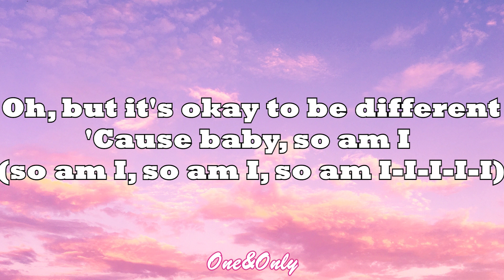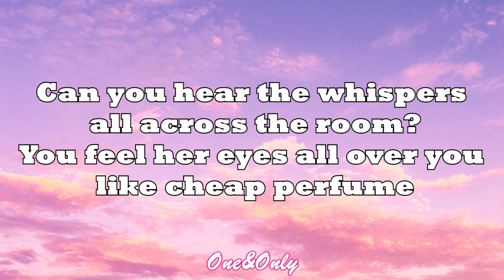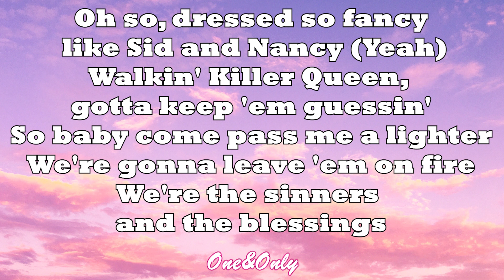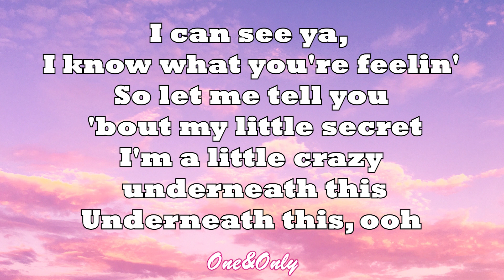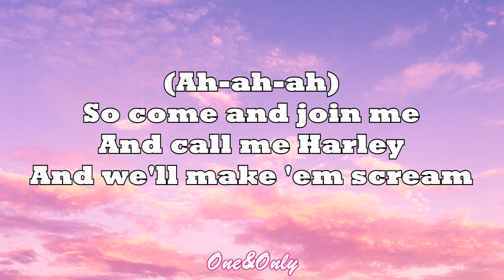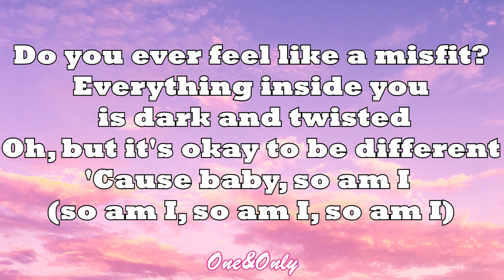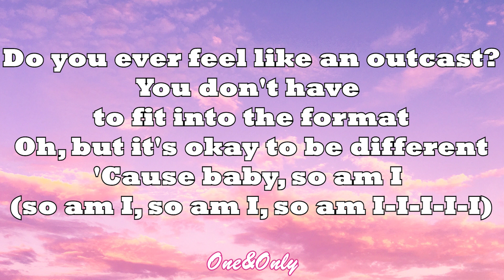Ava Max - So Am I (LYRICS)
(((LYRICS)))

Underneath this

(Ah-ah-ah)
(Ah-ah-ah)
And we'll make 'em scream

THANKS FOR WATCHIIING